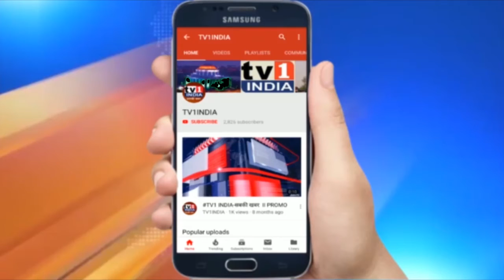Unlock India | गरीबों को जिन्दा रखना है तो लॉकडाउन हटाना जरूरी है | Markandey Hariom (Businessman)